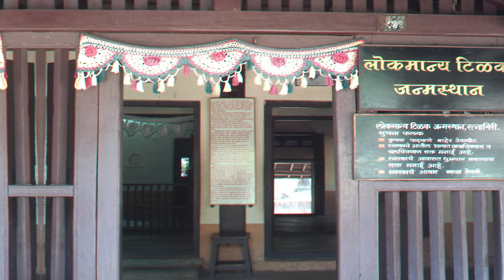Ratnagiri : Top 10 tourist places in Ratnagiri { रत्नागिरी ), Maharashtra - Konkan tourism - 2022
Hello Friends,
In this video we will explore Ranagiri famous tourist places or Top  10 tourist places their Mostly crowed will go. we cover best places in ratnagiri.
There is no dearth of places to visit in Ratnagiri, and this is the reason why it is among the topmost places to visit in Maharashtra. Holding the historical significance from the age-old Bijapur rulers period, it is a paradise for the history lovers. Ratnagiri has a diverse range of tourist attractions in the form of monuments, temples, and beaches.

The beaches of this region are the most popular ones and some of the famous sand trails are Pawas Beach, Ganeshghule Beach, Ganpatipule Beach, etc. Ali Museum, Swayambhu Ganpati Temple, Sri Devi Bhagwati Mandir are other points of attraction where serenity resides.

Tourist places in Ratnagiri can be quite easily visited as it is well connected to Mumbai by all means of transport. Be it the Ratnadurg fort from where you can take a glimpse of the entire city or the Thibaw point which is famed for its amazing backdrops, this place has everything in its abode and awaits to be explored!

below are the list of ratnagiri tourist places.

01. bhatye beach
02. mandvi beach
03. marine aquarium and museum
04. thiba palace
05. ratnagiri fort
06. ganeshgule beach
07. marleshwar temple and waterfall
08. tilak ali museum
09. jaigad fort
10. ganpatipule

their are also another attraction
jaigad lighthouse, karla ratnagiri etc